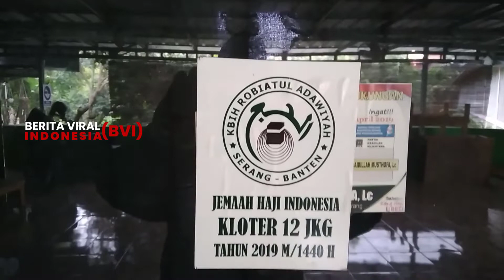Persiapan Umroh Bersama KBIHU Robiatul Adawiyah Kota Serang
Perjuangan untuk mencapai Kabah begitu berat. Apa saja yang harus harus dilakukan mari kita Persiapan Umroh Bersama KBIHU Robiyatul Adawiyah Kota Serang. Apa saja yang perlu dibawa, bagaimana situasi dan kondisi di sana Persiapan Umroh Bersama KBIHU Robiyatul Adawiyah Kota Serang ini perlu dan layak untuk disimak. Semoga bermanfaat dan membuat kita terinspirasi untuk datang dan beribadah di sana.

KBIHU Robiyatul Adawiyah